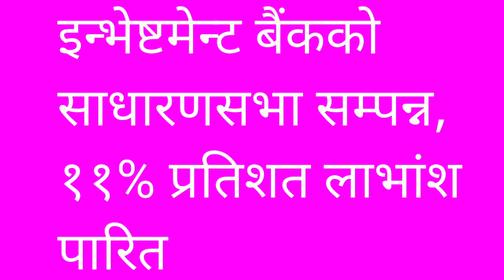Nepal Investment Bank Ltd general meeting held, dividend passed nepse analysis share market in nepal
This is video Releated to the following bellow:-
share market nepal,
nepse, nepal share market,
Nepse Technical Analysis,
Nepse Update,
dividend announcement,
ipo result date and opening price,
Life insurance ipo and update,
share market basics for beginners,
stcok market,
ipo,
share market basics for beginners in nepal,
nepal share Analysis,
Nepse Analysis,
Technical Analysis For Beginners in Stock Market,
Nepse Update,
Stock Analysis Nepal,
Sharebazar,
Sharemarket,
Today nepse,
Nepse update today,
Nepse share,
Nepse market in Nepal,
Nepse daily update,
Nepse hydropowers Nepse index,
Technical analysis latest,
Nepse daily analysis Nepse all,
Nepse correction,
Nepse new update,
Nabil,
Nepal share market,stock markets,
Nepse chart today,
gbbl,
ipo Nepal,
new ipo,
nepse share analysis,
ipo news,
share tech,
bonus announcement,
company news,
advance technical analysis course details,
hidcl,
share market technical analysis free training,
nepse online trading system,
nepse wave analysis,
stock analysis in nepali,
merolagani,
nepse live nepse alpha,
discussion,
nepse live clubhouse,
nepse nifra,
hydropower stock market…….